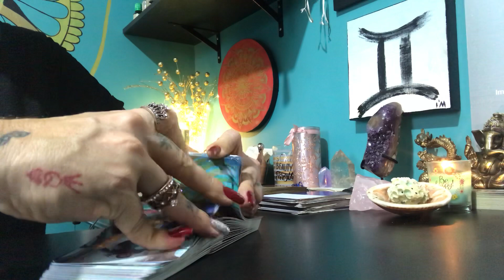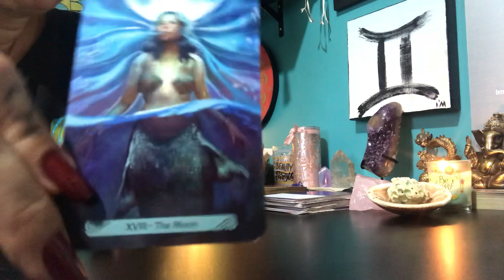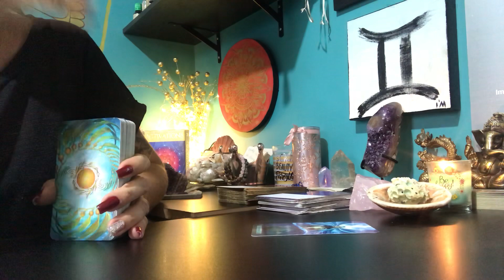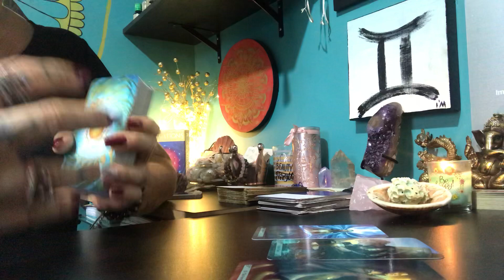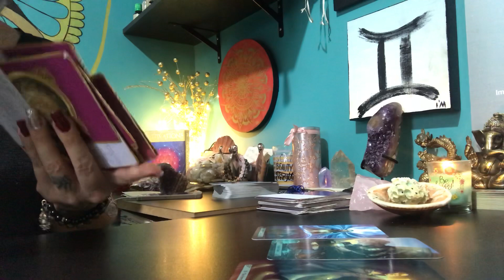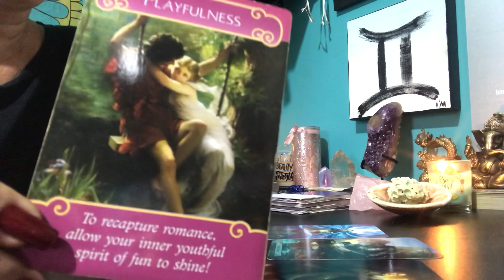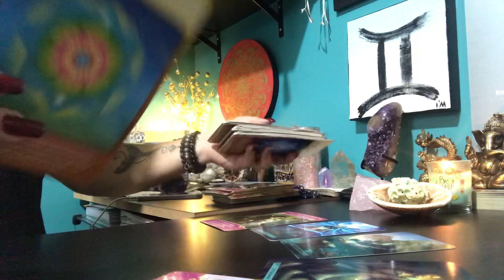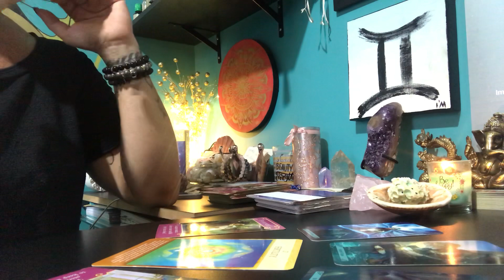AQUÁRIO Tarot Janeiro 2020 FERTILIDADE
Conheça os meus Cursos online.

Oráculos utilizados:
Mermaid Tarot

Desejo a todos um maravilhoso ano de 2020 e que todas as bênçãos Universais estejam com vocês neste Ano de SOL ✨✨

Gratidão!

Cinthia Bernardes e Equipe